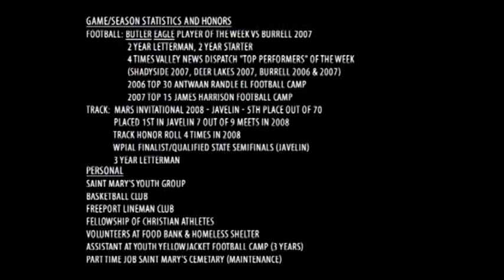Matt Lucas Highlights - #5 QB Freeport